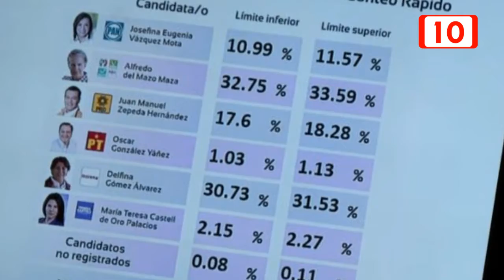91211 Las alianzas de partidos, claves rumbo al 2018